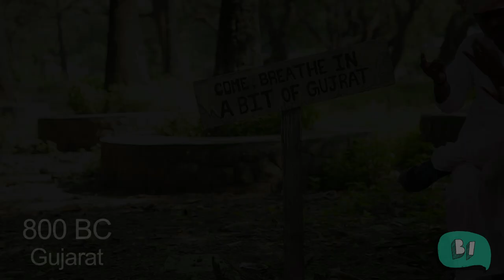How It All Began - The "Flying" Start | Being Indian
BeingIndian tells you How It All Began with a "Flying" Start and sonce its been one of the biggest festival and event in India.